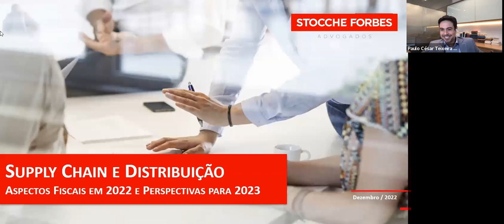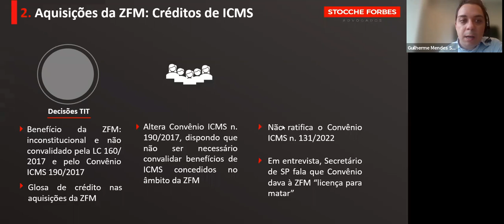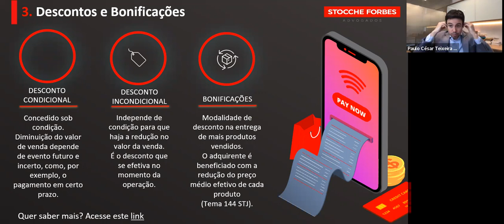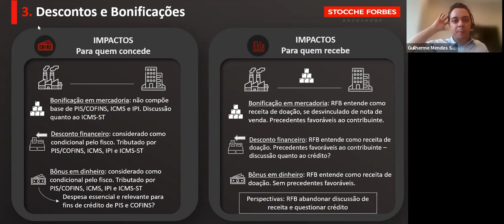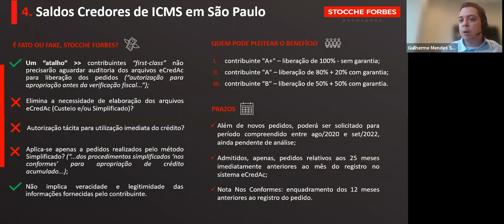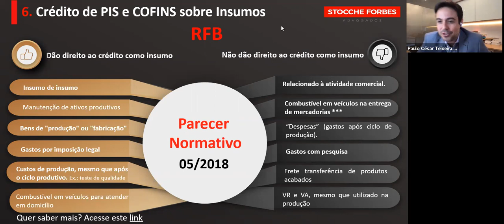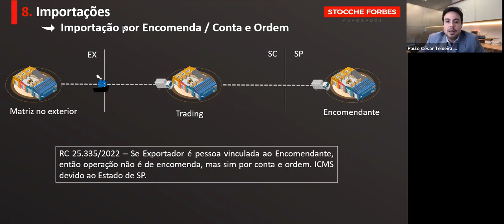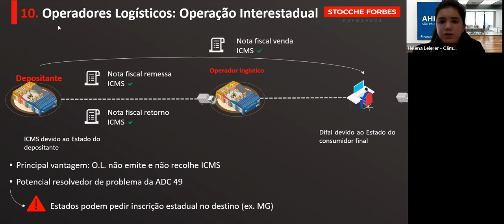Supply Chain e Distribuição – Aspectos Fiscais em 2022 e Perspectivas para 2023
No dia 07 de dezembro de 2022, em parceria com o @stoccheforbesadvogados857, discutimos os principais movimentos na tributação nos últimos meses e o que está por vir, focando em preparar as empresas para as possíveis mudanças no setor.

Contamos com Paulo César Teixeira Duarte Filho, Sócio e responsável pela área de tributos indiretos e aduaneiros, e Guilherme Mendes Soares, Advogado Sênior da área de tributos indiretos e aduaneiros do Stocche Forbes, para sanarem as principais dúvidas sobre o assunto.